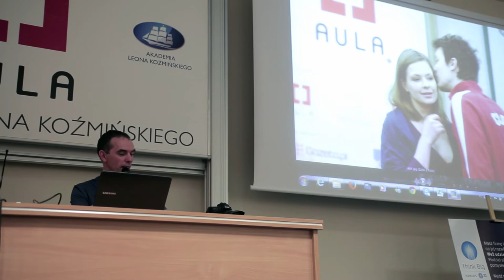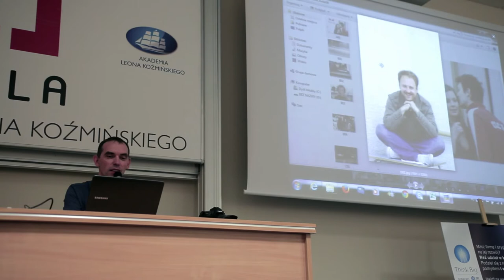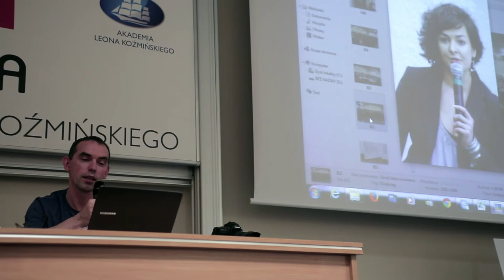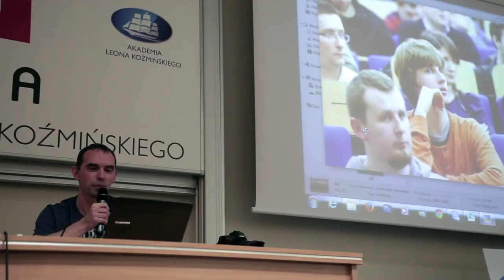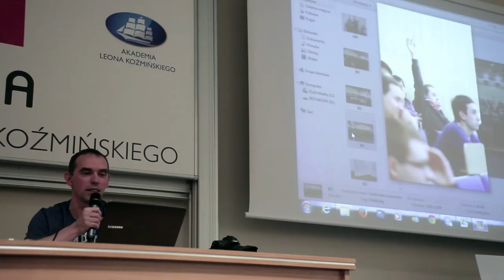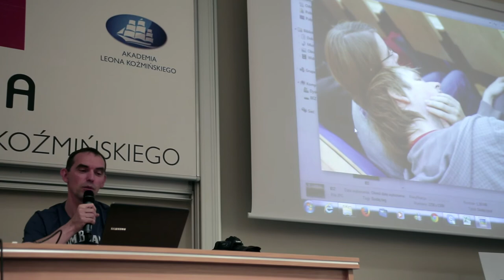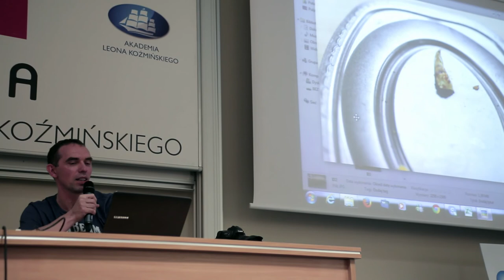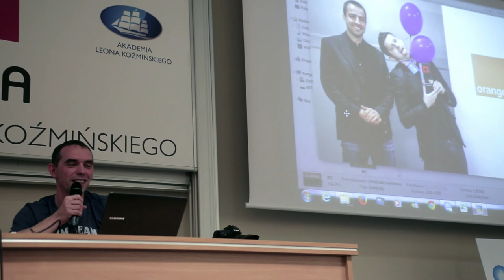Aula # 100 - "Jak się hartowała stal, czyli mini historia Aula Polska", Robert Janiszewski